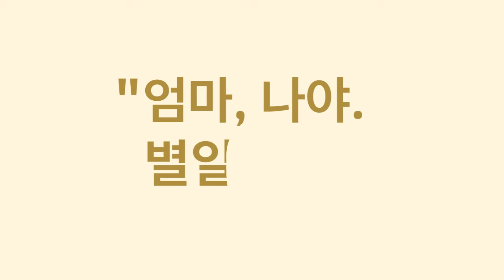[2021 효 이벤트 '아직도 못다한 말 사랑합니다'] Hannah Lee 작품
'엄마의 스토리를 듣고 딸아이(8학년)가 만들어낸 작품 입니다.
엄마와 딸이 함께 작업하며 서로를 더 이해하고 사랑하는 뜻깊은 시간 이었습니다.'